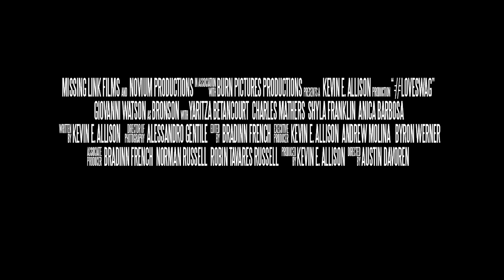Trailer - New Movie - "LoveSwag" - Urban Comedy Coming Soon!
Bronson, a legendary-mogul, is able to bed women at will. That was until he develops an embarrassing medical condition that renders his mastery in the bedroom which is unacceptable with the ladies. On his way to getting his swagger back -- restoring his name-- and redeeming his company's respectability, will he have to run-out on the only woman eager to stay by his side and nurse him back to health?

WATCH

About Our Company:  Maverick Entertainment Group, (MEG), established in 1997, is a leading digital and DVD distributor founded by Doug Schwab.  Privately held and based in South Florida, Maverick has a solid reputation for consistently releasing niche genres that major studios overlook.  As MEG enters into its’ 18th year, it maintains a library of over 900 films, specifically catering to the urban audience in action, comedy, drama, horror, thriller and Latino genres.  Maverick’s direct relationships with Amazon,  DirecTV, INDemand, Family Video, Netflix, Redbox, Walmart and its’ highly popular YouTube channel succeeding to  bring independent filmmakers into the digital and traditional marketplace.